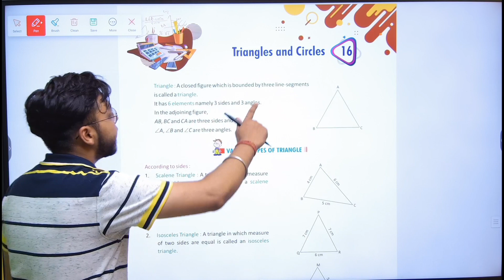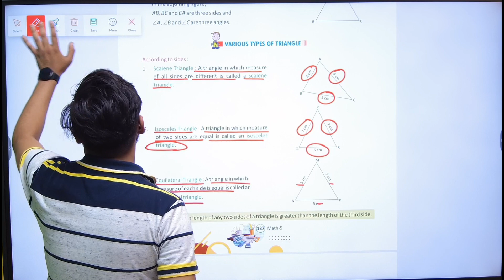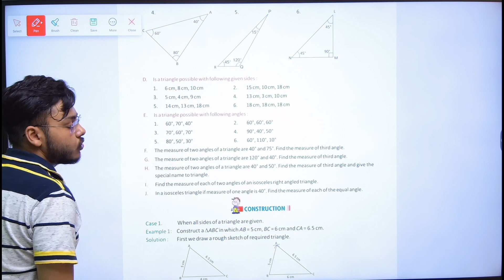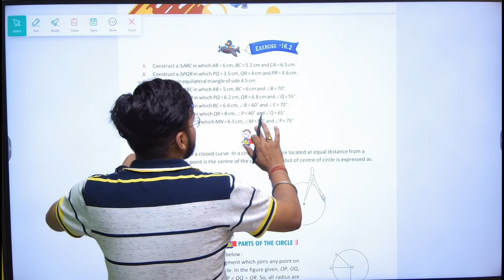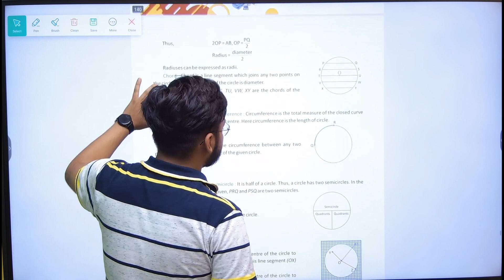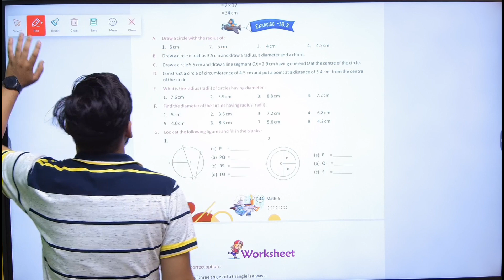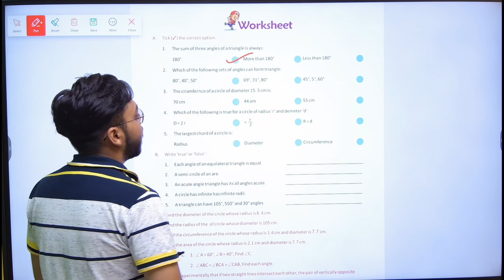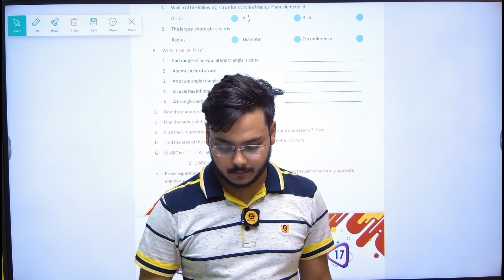MATH-5 | CHAPTER-16 | TRIANGLES AND CIRCLES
MATH Class-5 Video Book    ''TRIANGLES AND CIRCLES''